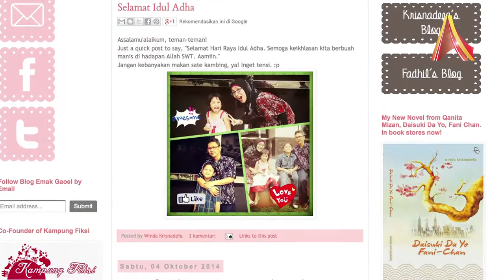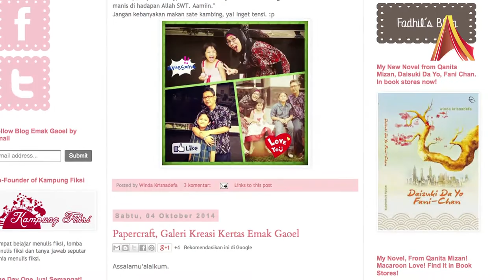Writer's Corner AlineaTV - Winda Krisnadefa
Nama aslinya Winda Fitriani. Suka menulis sejak kecil. Sejak mengenal internet, hobinya nambah: aktif di social media, dan aktif nge-blog. Bersama teman-temannya mendirikan komunitas Kampung Fiksi yang punya sebuah blog tentang menulis fiksi. Ikuti bincang-bincang AlineaTV dengan perempuan kelahiran Medan, 4 Agustus, yang akrab disapa Emak Gaoel ini oleh pengunjung blognya.